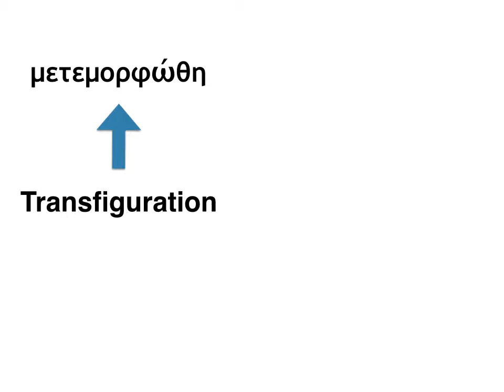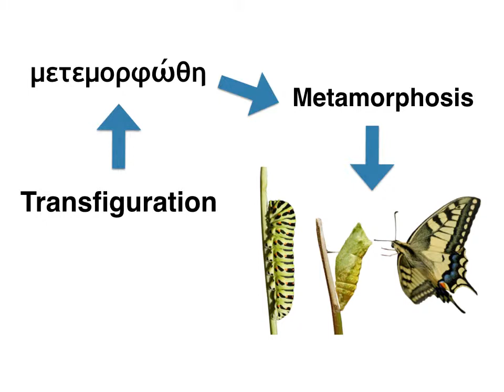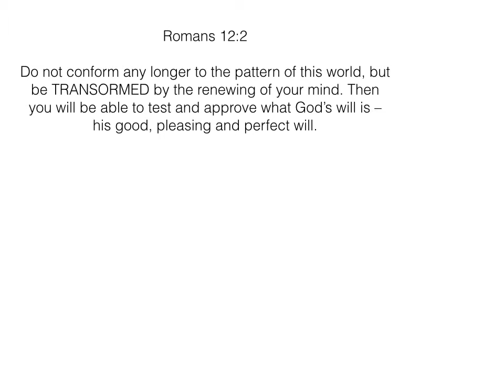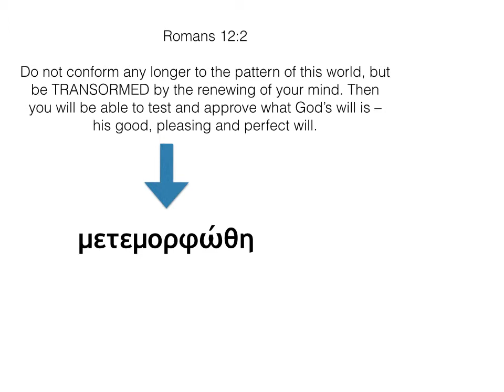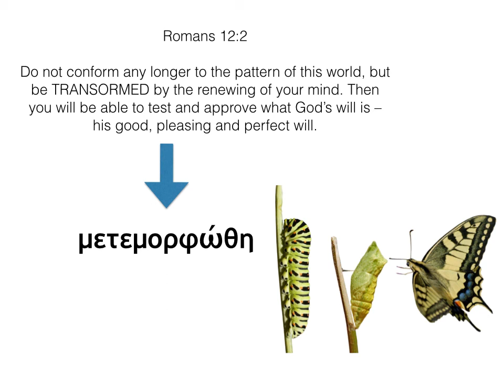The Transfiguration - Revd. Philip Hanson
From the Claverdon Church service on 2nd March.
Phil talks about Jesus' Transfiguration, and how that links in with our lives.